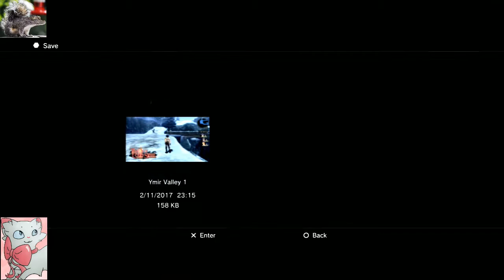Squirrel Time: Let's Play The Legend of Heroes: Trails of Cold Steel II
Time to go save Ymir!